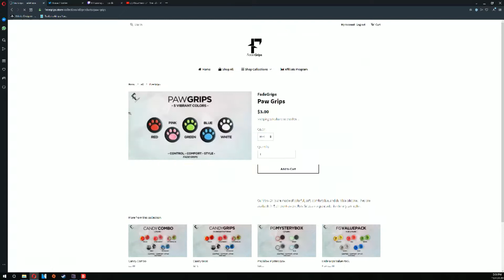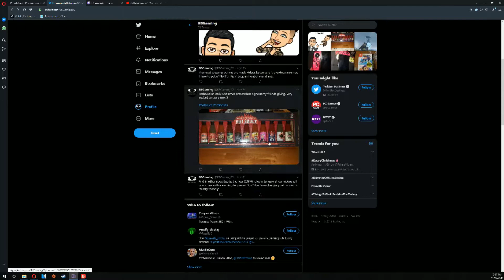Saints Row Ep4 The Rolling Stops Here.